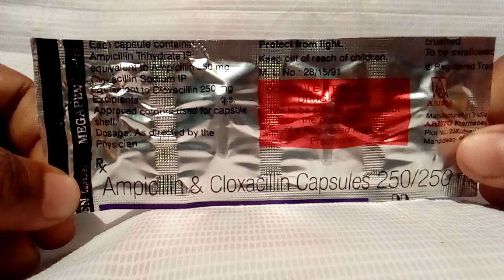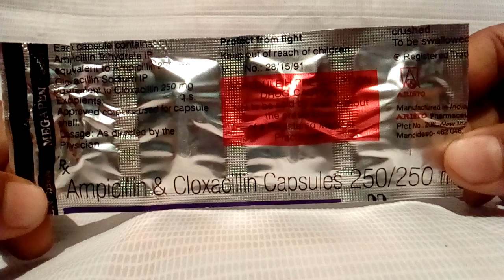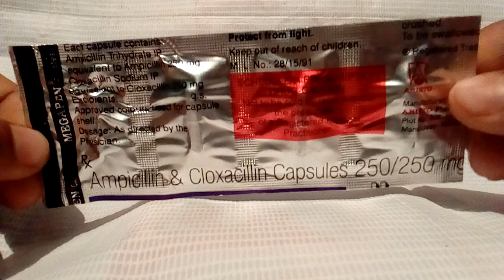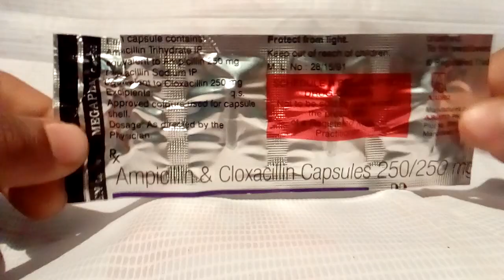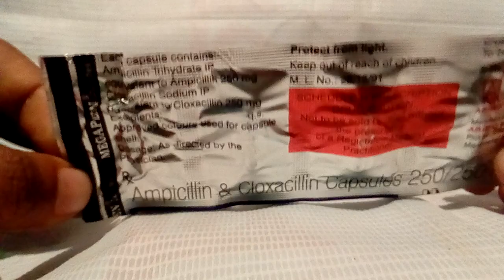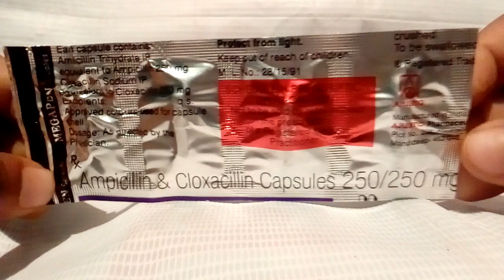Megapen capsule uses in hindi, use, doses, side effects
Megapen capsule uses in hindi, use, doses, side effects, contains, warning, interactions, company, best uses
1 This medication manufactured by Aristo pharmaceutical private limited company make it
2 this medicine 10 tablet strip M. R. P. R's 49.10
3 schedule H prescription drugs caution not to be sold by retail without the prescription of a Registered medical practitioner
4 contains
Ampicillin
Cloxacillin
5 uses
Pimple
Cough
Common cold
Wound
Injury
Bacterial infection throat infection
Eye infection
Vaginal infection
Genital infection
Ear, nose, lungs, Pneumonia, skin
Bladder
Heart valve infection
Bones infection
Mind fever
Typhoid
Gonorrhea
Meningitis
6 doses
Doctor's advice use 1 tablet 2 time 1 day maximum doses 500mg to 1000 mg 7days to 10 day use
7 side effects
Vomiting
Nausea
Allergy
Diarrhea disease
Rashes
Eosinophil grow
Tongue inflammation
Jaundice
Bleeding
8 interaction
Gentamycin injection
Azithromycin
Zithox
Azide
9 warning
Kidney disease not allow
Asthma in not allowing
Liver disease not allowed
What sap pages
Instagram pages
LinkedIn pages
Category Education